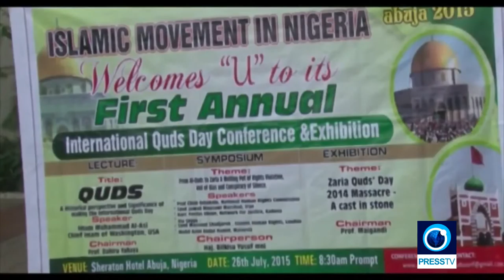Nigeria opens Quds Conference in Abuja YouTube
The first annual International Quds Conference and Exhibition has opened in the Nigerian capital. The event was organized by the Islamic Movement of Nigeria.